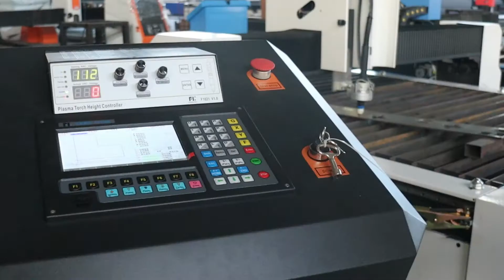HDN1530 CNC plasma cutting machine 2020 model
Electromagnetic collision avoidance system
8 support points, heavy bed
MAX power, high precision

High speed reducer, no step loss.